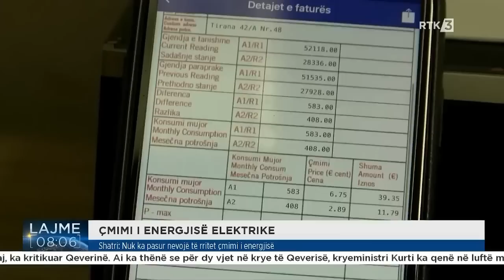Lajme 08:00 24.03.2023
Follow RTK